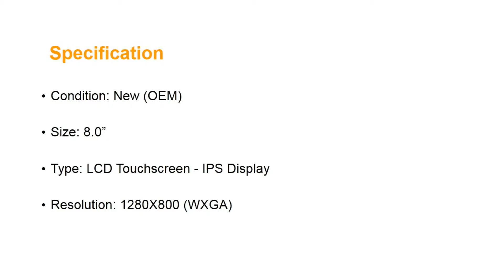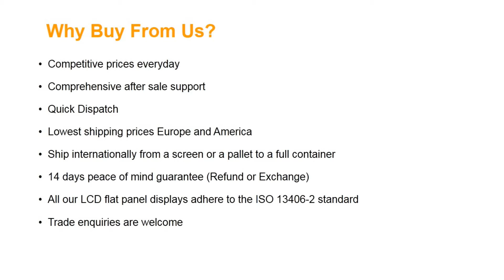Chunghwa CLAA080WQ03 XG Tablet LCD Touch Screen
Screen Size: 8.0"
Screen Resolution: 1280X800 (WXGA)
Type: LCD Touchscreen - IPS Display